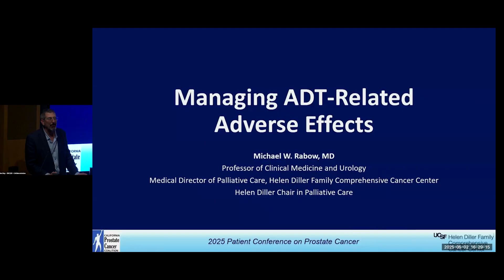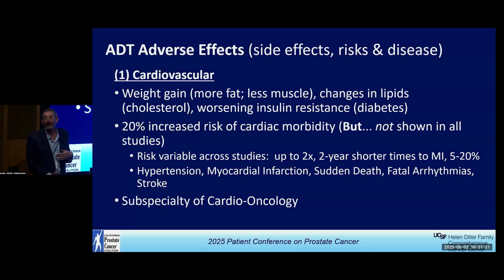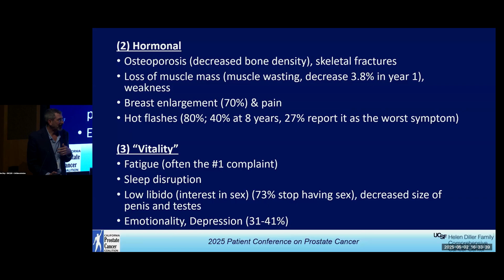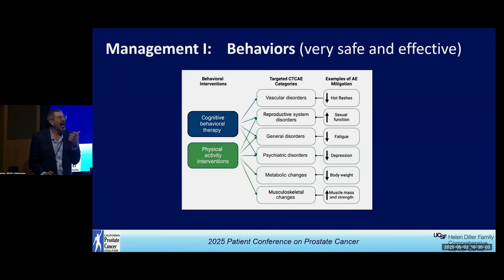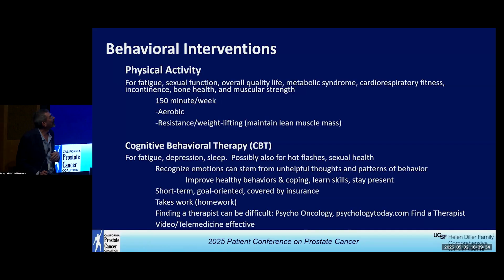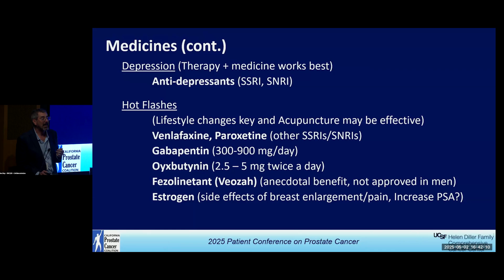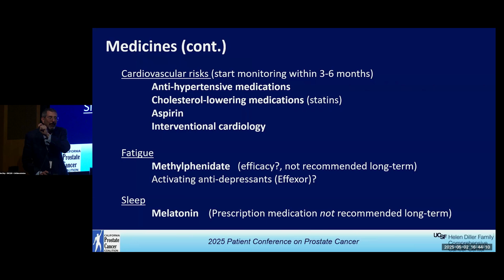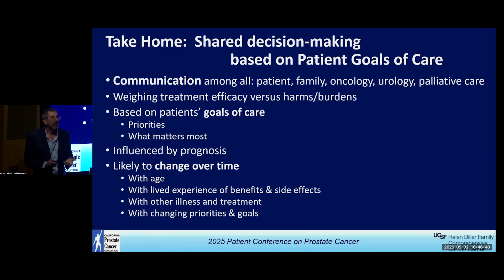Managing ADT-Related Adverse Effects of Prostate Cancer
Dr. Michael Rabow, a palliative care physician, explores the wide-ranging side effects of androgen deprivation therapy (ADT) for prostate cancer and emphasizes strategies to reduce harm while improving quality of life. He outlines cardiovascular, hormonal, and emotional risks—including heart disease, osteoporosis, depression, and loss of vitality—and explains how early assessment and monitoring can help manage these effects. Dr. Rabow highlights evidence-based interventions such as physical activity and cognitive behavioral therapy (CBT), both of which improve symptoms like fatigue, sexual dysfunction, and emotional distress. He also reviews pharmacological options and stresses the importance of personalized, team-based care and shared decision-making over time. Recorded on 05/02/2025. [7/2025] [Show ID: 40815]